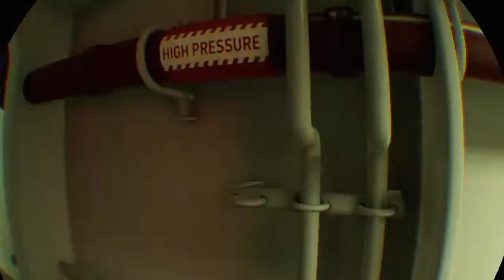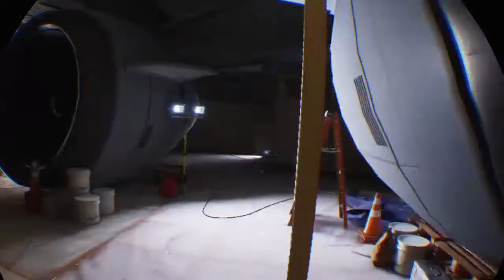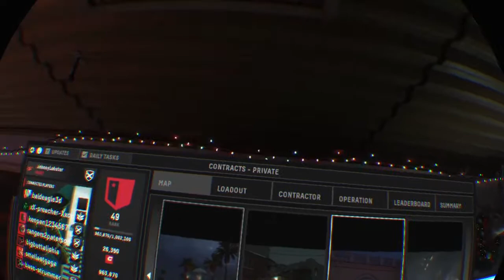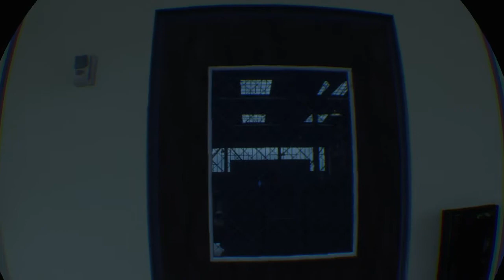Johnnylobsters Firewall Friday 29 11 19 Operation Arm Op